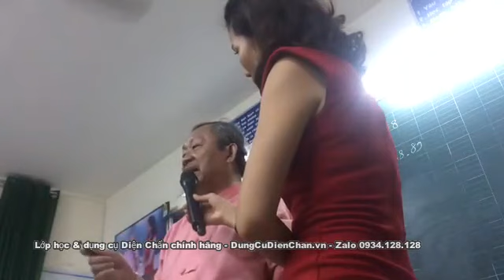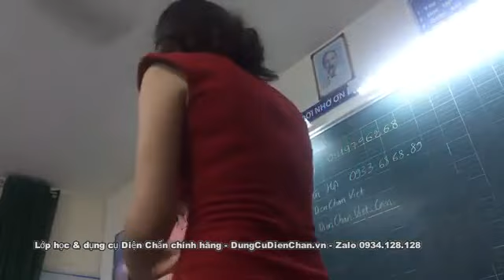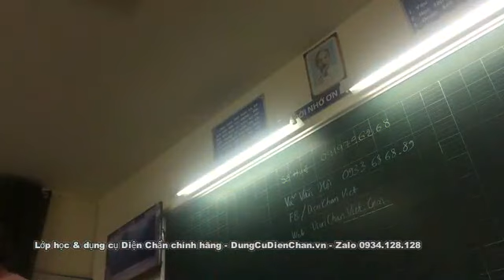Thầy Bùi Quốc Châu hướng dẫn xác định huyệt Diện Chẩn